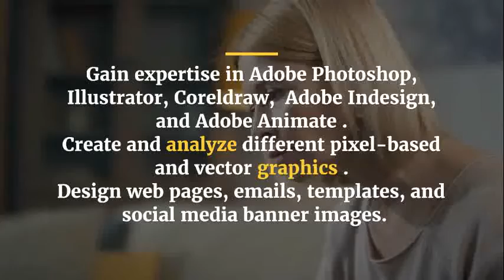Graphic Design and Desktop Publishing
Media and Public Relations Training Courses